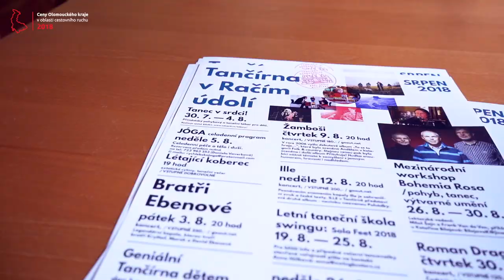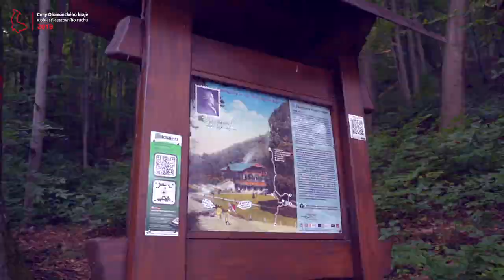Tančírna v Račím údolí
Secesní Tančírnu sloužící jako restaurace, taneční sál a penzion nechal postavit vratislavský biskup kardinál Georg Kopp v letech 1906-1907. Podle kardinála Koppa získala Tančírna i své jméno - Georgshalle.
V přízemí Tančírny je umístěno zázemí pro turisty a cykloturisty, servisní místnost pro běžkaře a cyklisty a místnost s propagačními materiály. Tančírna v rámci interaktivní expozice prezentuje ​ Rychlebské hory jako celek (regionální fauna, flóra, geologie) dále pak historii Tančírny samotné, která je v daném regionu potažmo v Olomouckém kraji jedinečná.